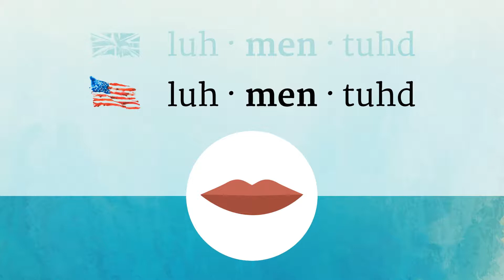LAMENTED pronunciation • How to pronounce LAMENTED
How to say Lamented in British English and American English?